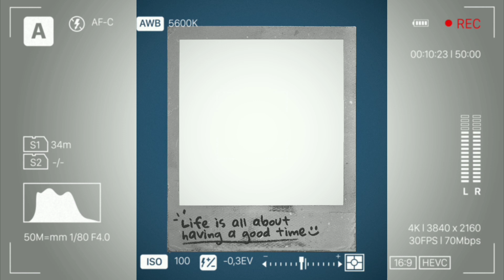Happy 1000 Subscriber Koki Ajaib Channel, Makasih Gaes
Dukung terus channel Ajaib Koki ya gaes. Salam Koki Ajaib

Semua resep makanan & minuman yang ditampilkan di channel Koki Ajaib ini adalah resep asli dari Koki Ajaib dan merupakan Hak Karya Intelektual Koki Ajaib. Dilarang mempublikasikan, mendistribusikan & menggunakan tanpa izin tertulis dari Koki Ajaib.

Untuk keperluan bisnis, Anda dapat menghubungi Koki Ajaib di